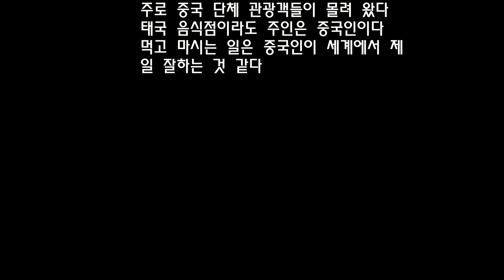나그네 부부 쿠알라룸푸르 살기 2일차 동영상